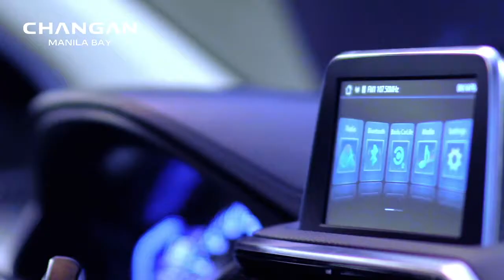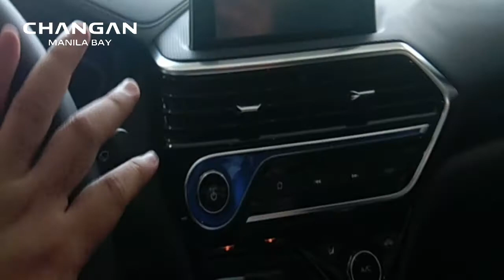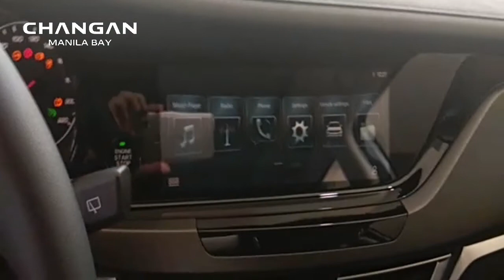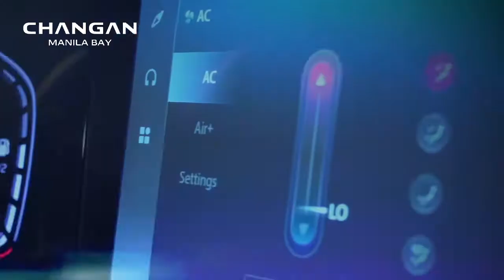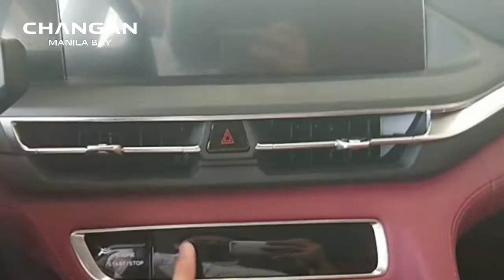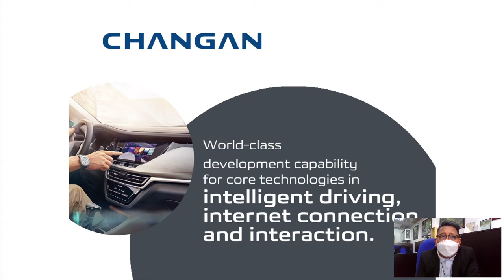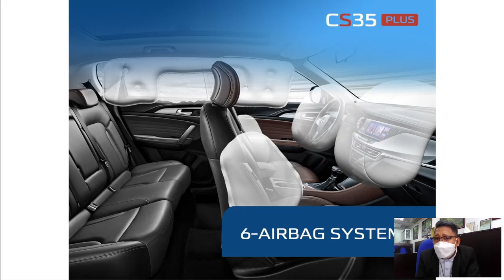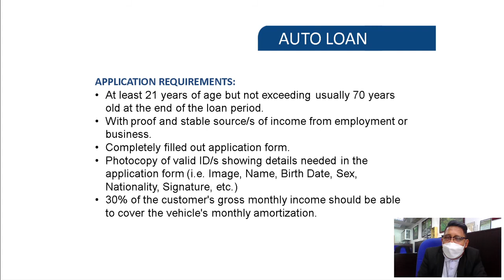Changan Manila Bay Facebook LIVE! - May 22, 2021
Presenting Changan Alsvin, Changan CS35 Plus and Changan CS75 Plus